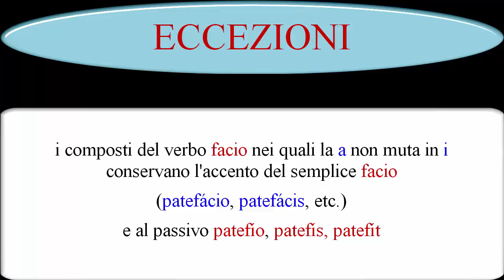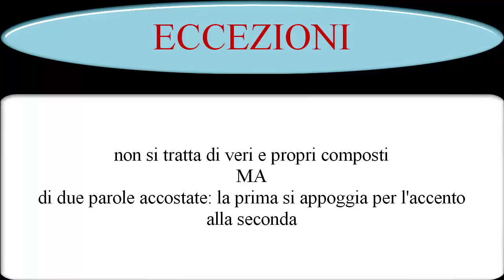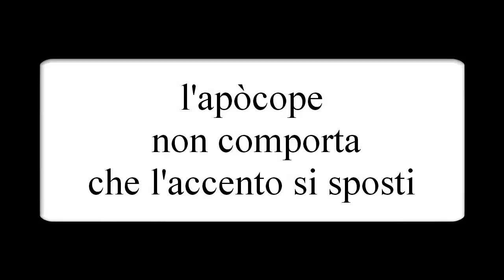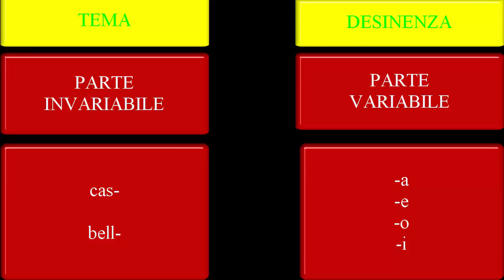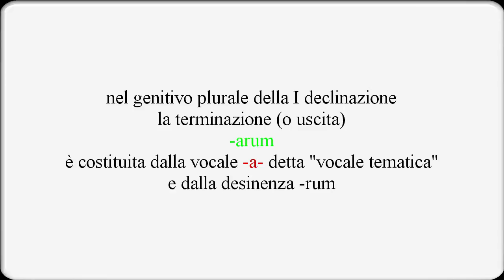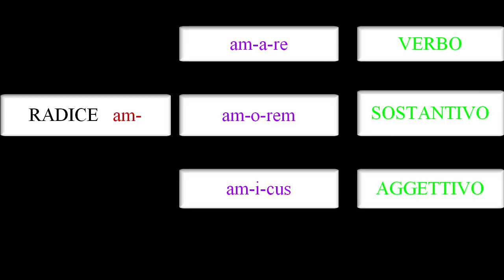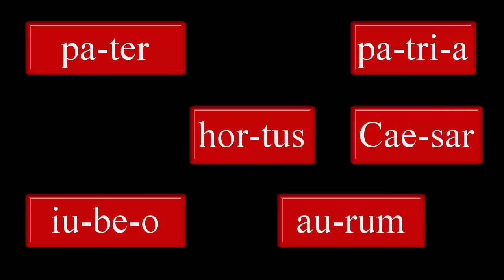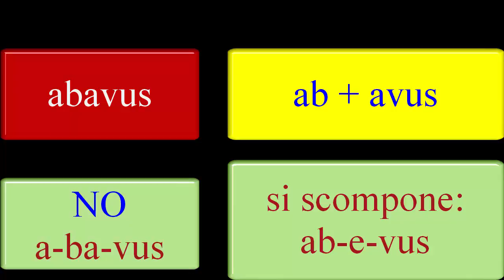Latino zero_SECONDA LEZIONE_3^ parte 09.06.2016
Seconda lezione di Latino zero.

Dettagli della lezione:

- ripasso degli argomenti della 1^ lezione (perché studiare il latino; origine e diffusione del latino; l'Impero romano, l'alfabeto, la pronuncia; morfologia e sintassi, casi e funzioni logiche; le parole latine e la loro costruzione; divisione in sillabe, brevi e lunghe; la quantità e le regole dell'accento; latino e dialetti, il latino per l'uso quotidiano); affinità tra latino e italiano;
- i primi documenti in volgare (l'Indovinello veronese), latino e volgare a confronto (Il Placito cassinese);
- parti variabili e invariabili del discorso;
- i sei casi;
- le cinque declinazioni: per questa lezione ci soffermeremo su "Nominativo" e "Genitivo";
- il genere e il numero.

                                                                                  -Dott. Mirco Paladini-